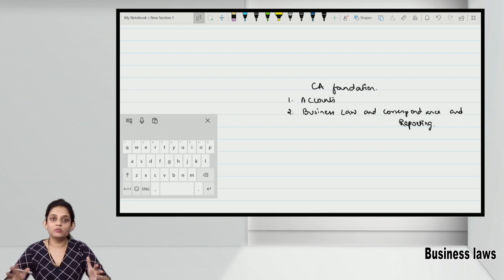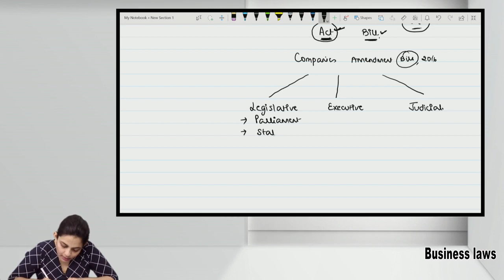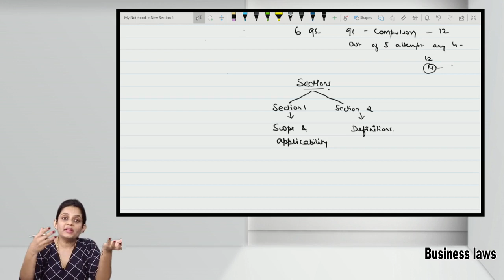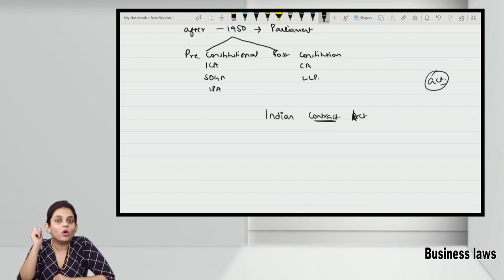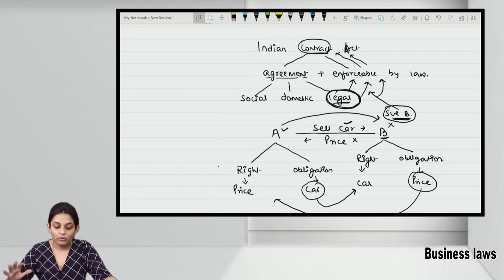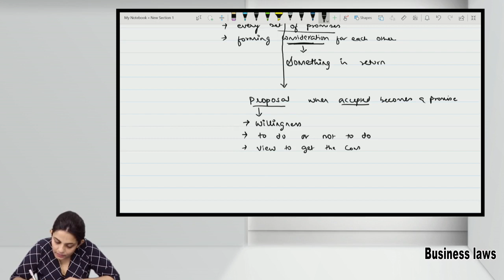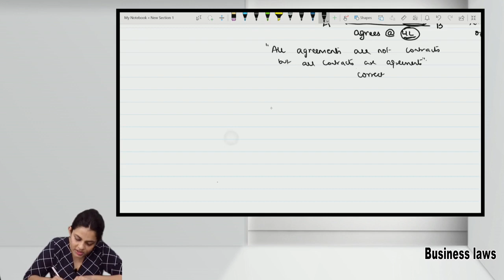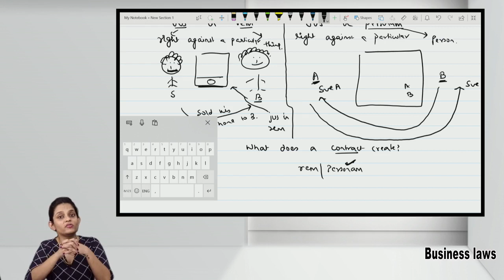CA Foundation Business Laws| November 2020 | Class 1 Session 1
Demo lecture for upcoming CA Foundation Batch commencing on 1st May 2020 for November 2020 Exams.